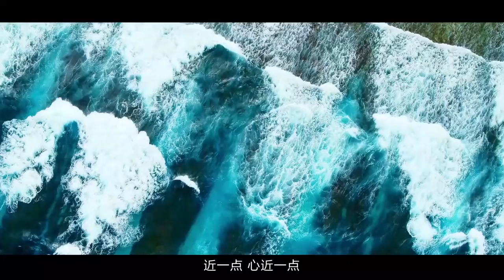張碧晨 古巨基 喻越越 平安 《乘風破浪》海南風景版MV